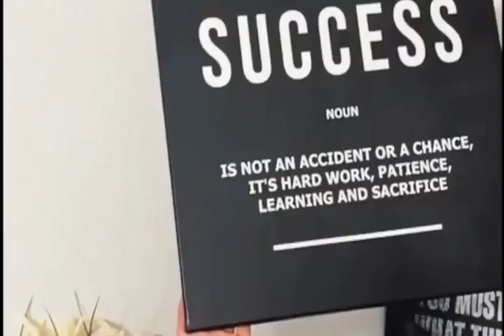Mercedes Hatchback 2015 Canvas Print Wall Art Poster Framed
from 69$